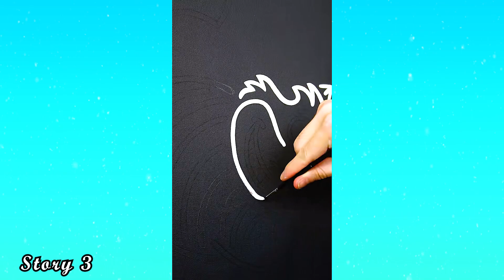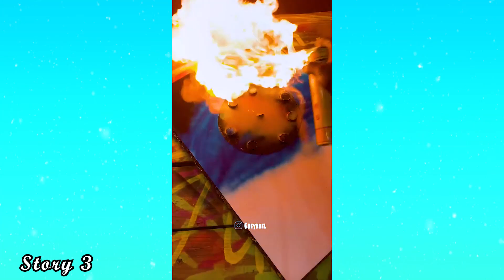🎨 NEW Satisfying Art Storytime Tiktok Compilation Part 70 💎 BEST TIKTOK STORYTIME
🎨 Satisfying Art Storytime Tiktok Compilation Part 70 Relaxing 💖AITA ? BEST TIKTOK STORYTIME